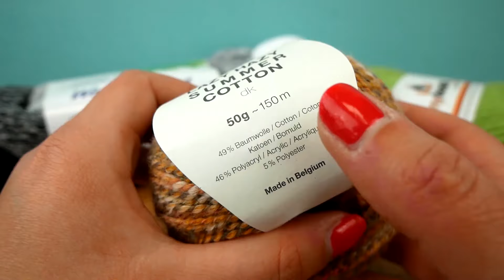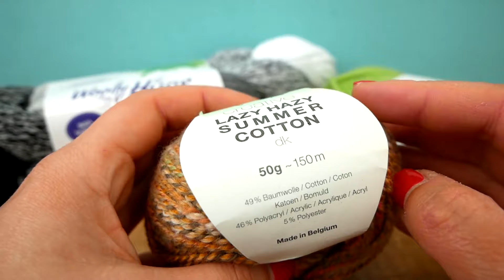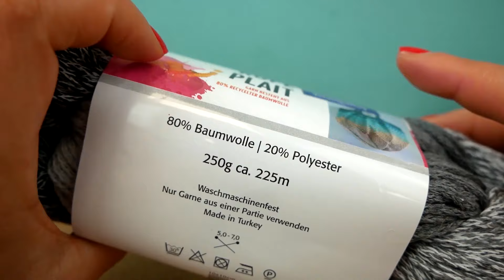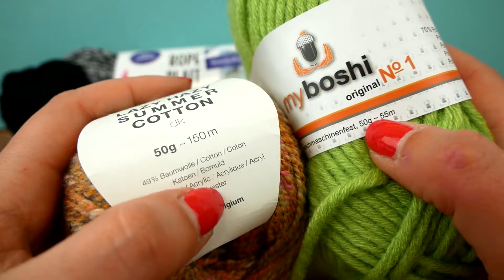Horgolóiskola | horgolás alapok kezdőknek | horgolótű, fonal típusok bemutatása & láncszem horgolása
Remek!